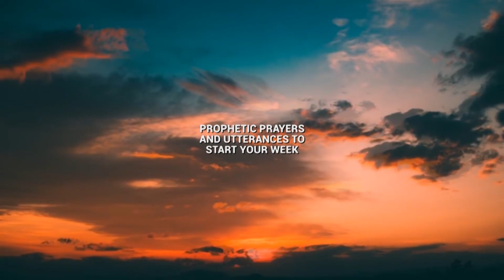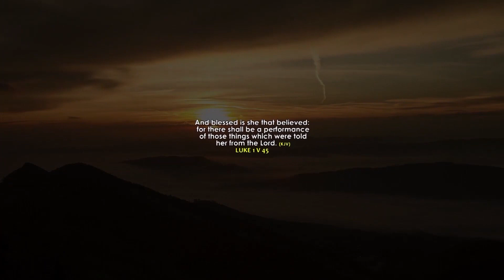BLESSING FOR THE WEEK || SAMSON AJETOMOBI